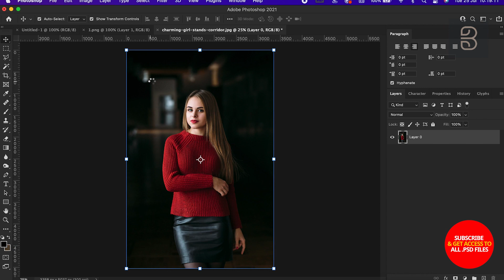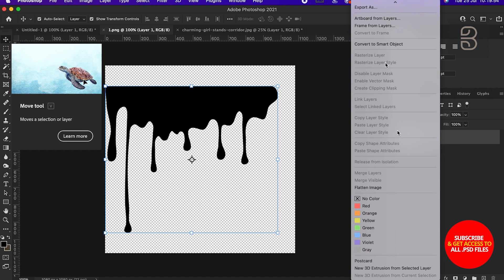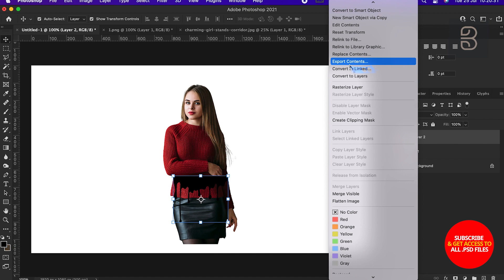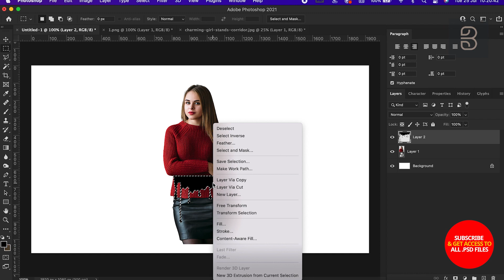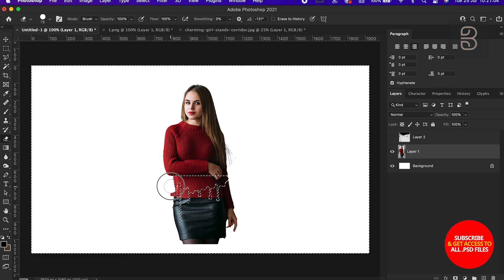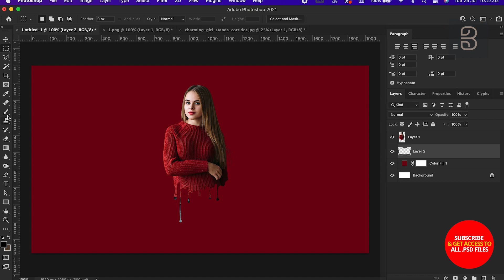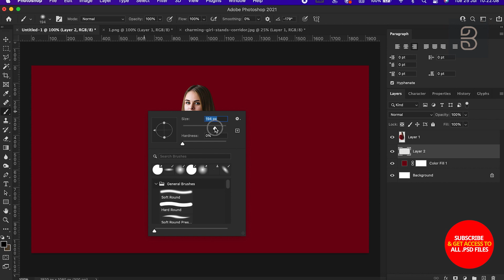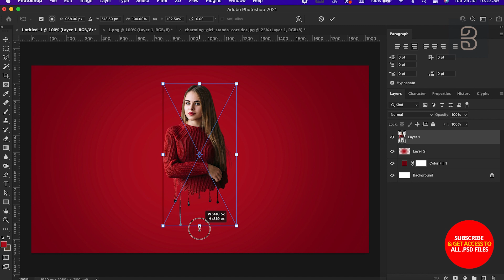How to make Dripping Effect in Photoshop- 2023 (Easy & Best Way)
In this video you will learn - Dripping Effect | Splatter Effect | Photoshop Editing Tutorial